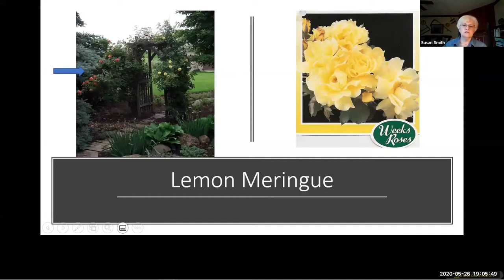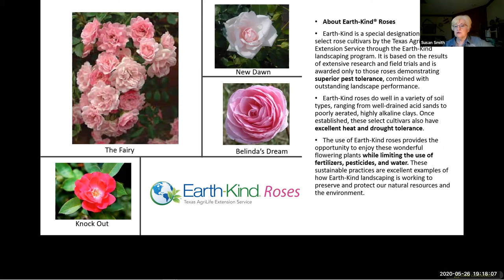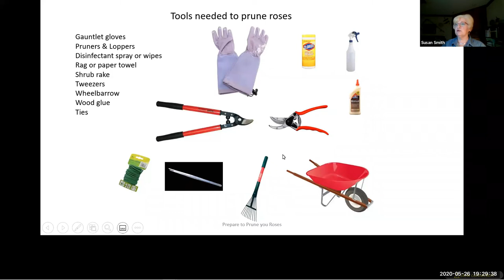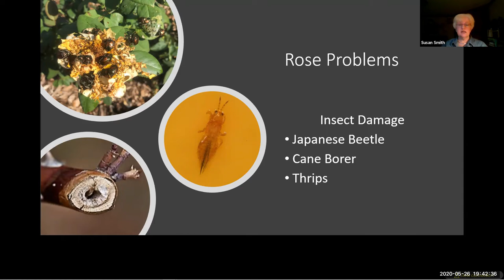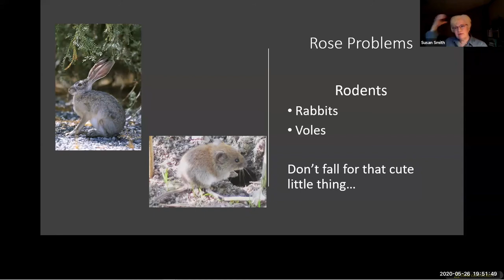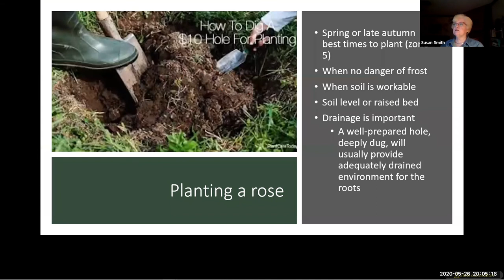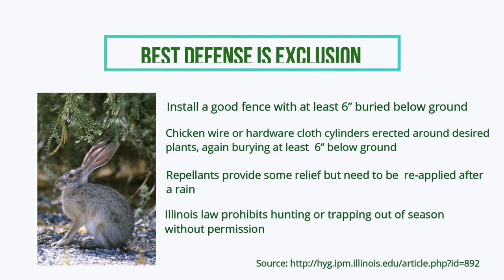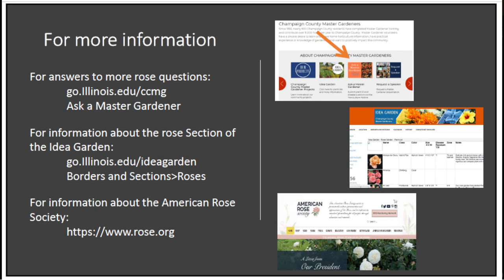Rose Growing and Care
Champaign County Master Gardeners presented Rose Growing and Care on Tues., May 26 @ 7 p.m. via Webinar or Phone Call-In.

Master Gardeners Susan Smith and Gail Broadie discussed site selection, building healthy soil to grow healthy plants, planting basics, pruning basics, pest management, and selections that thrive in our area (zone 5), among other rose topics.

Susan Smith and Gail Broadie are on the rose section team of the Idea Garden at the University of Illinois Arboretum.

Ms. Broadie, an experienced gardener who has been cultivating her own rose garden since 1992 as well as serving on the Master Gardener Advisory Committee and volunteering at the Idea Garden, will describe types of roses, ranging from shrub to climbers.  Ms. Smith, a Consulting Rosarian Candidate and member of the Stephen Decatur Rose Society, the Illi-Ana District Rose Society, and the American Rose Society, will review rose planting and care, including problems and their solutions.